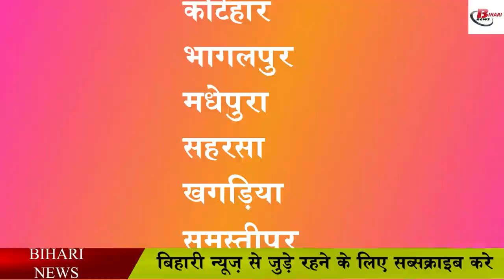इस मामले में बिहार ने अमेरिका जैसी ताकत को छोड़ा पीछे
Bihar has recorded many records in its name so far, while Bihar has left behind a huge loss in America in terms of maize production, there are 7 districts of Bihar where record breaking production has been done, since which America's last Although the record has been broken in Bihar or preparations are being made to encourage maize farmers in Bihar, under which the Bihar government is taking the initiative to set up a complete processing unit, which is expected that in the coming time, the maize of Bihar The fate of the farmers will change.